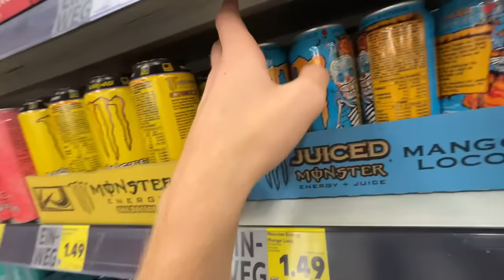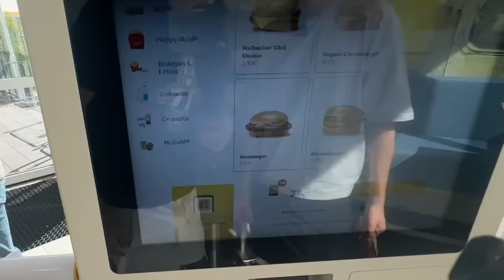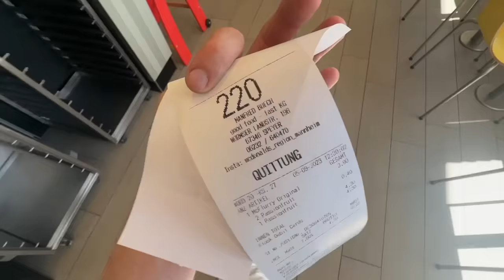Cheeseburger HOT CHIP PRANK an LUKAS! 🤢 (Krankenhaus)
.🔽Social Media🔽.